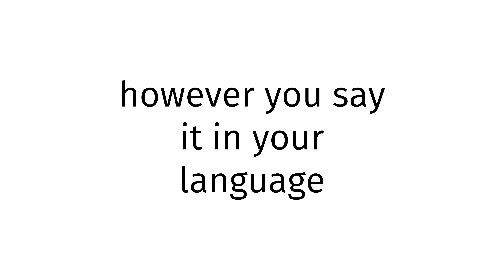How to pronounce Latvia?(CORRRECTLY)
Welcome!
Throughout the entirety of my channel, you will learn to pronounce vocabulary the correct way. In today’s video, you will learn to pronounce Latvia the correct way.
Timestamps below:
0:00 intro
0:27 word of the day
0:37 examples of word
0:51 ending